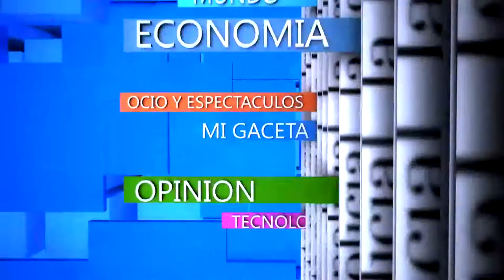Ganó Central, pero Gimnasia festejó y sigue en la Copa